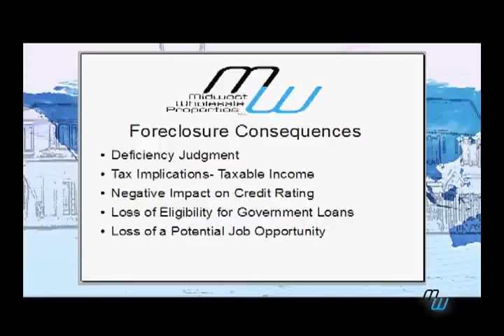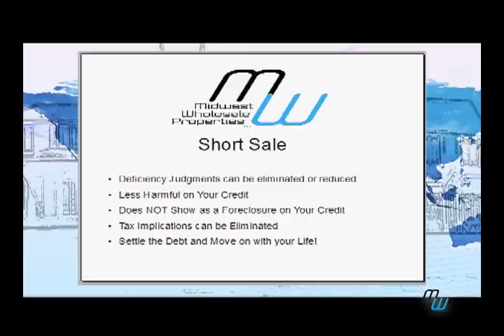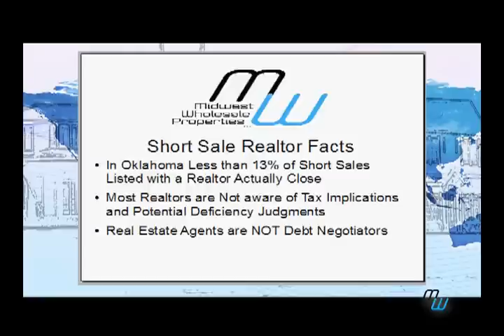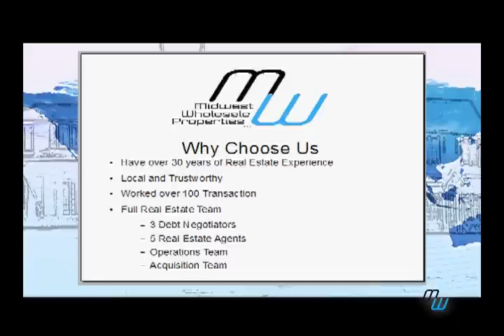5 Ways to Stop Foreclosure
5 ways how to avoid foreclosure.